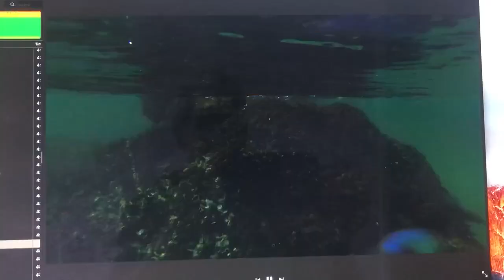Byron Bay Wreck Snorkel - 'The Wollongbar' - April 15th 2020.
An awesome snorkel on the Wollongbar Wreck just 100m off the beach here in Byron Bay... The water is 25 degrees and there are so many fish... we get better visibility when we get southerly winds so next week we will get out there agin - this time on scuba gear! - my video editing software isn't allowing me to upload to youtube so this is my iPhone version... Enjoy!